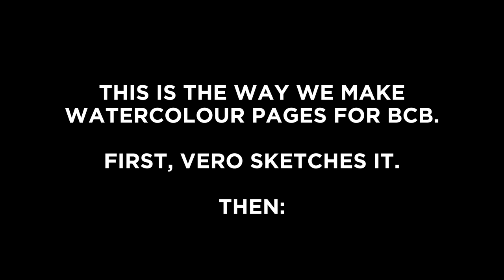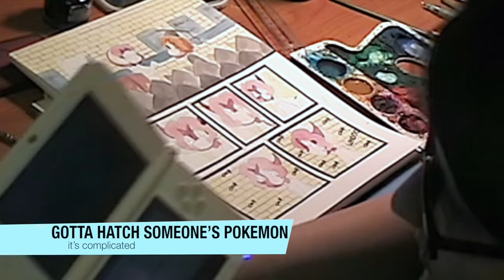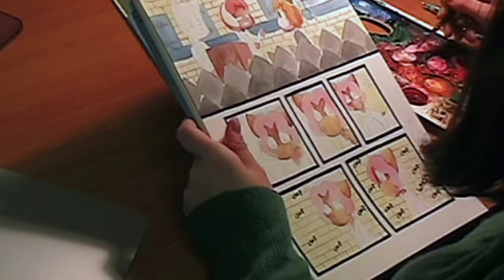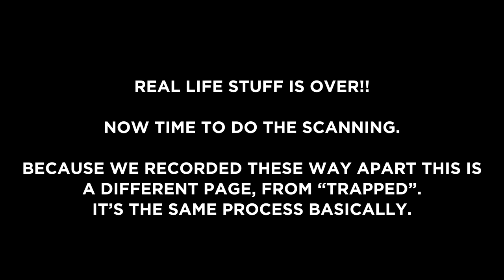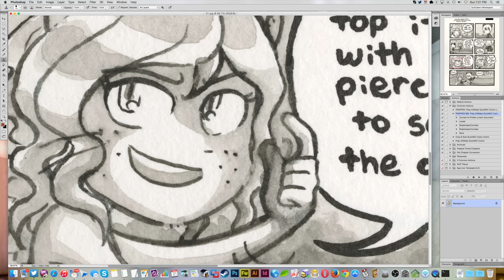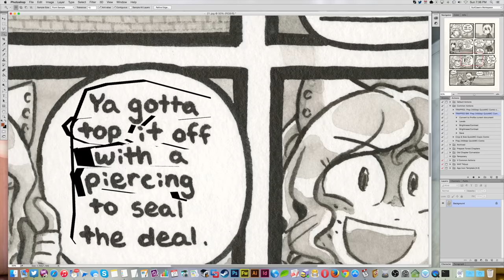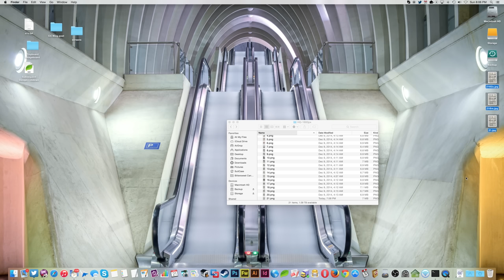How we make watercolour pages for Bittersweet Candy Bowl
A sped-up video of the four-hour process involved in painting, then processing a page for our webcomic, Bittersweet Candy Bowl.

This isn't a tutorial or anything, but it does show you what we do. Neither page is particularly spectacular — we just went and recorded when we remembered to.

This once had better music but it got flagged. Alas